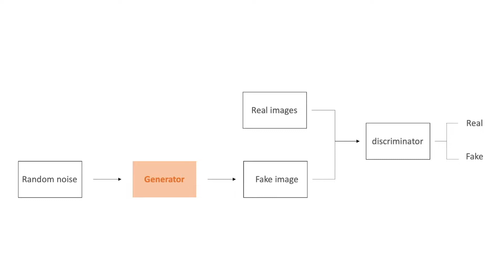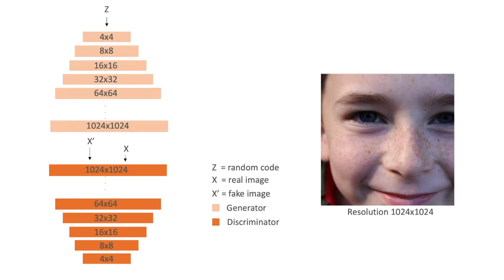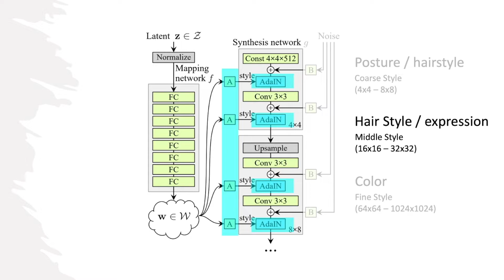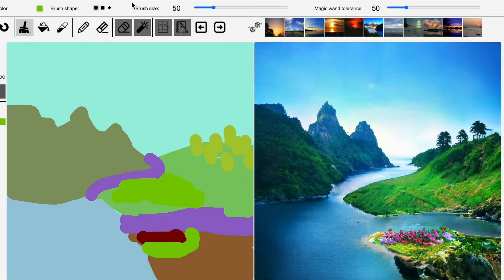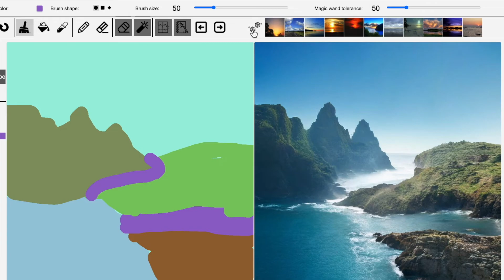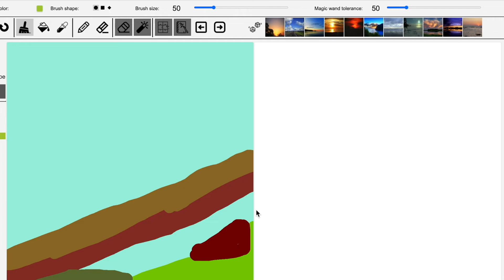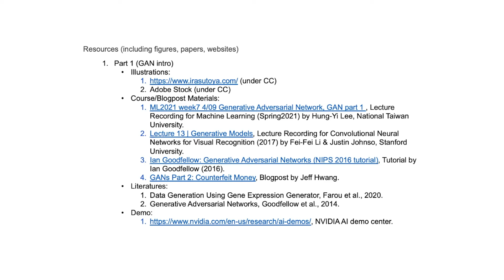GANs in 5 minutes -- Part 2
A 5 minute course on Generative Adversarial Networks (GANs).  Part 2 of 2.

Graphics in 5 minutes is a series of cartoon-style videos that teach computer graphics in 10x less time.  You can take the equivalent of a University level computer graphics course in just over two hours.  The playlist is here: